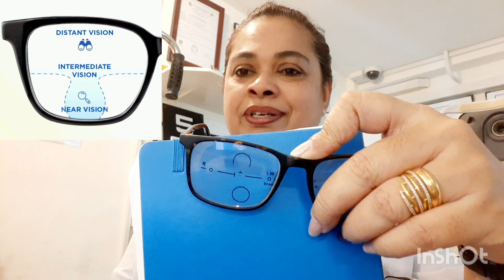Multifocal ලෙන්සස් ගන්න කලින් මේ වීඩියෝ එක බලන්න Why you need Multifocal lense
Reading Glasses